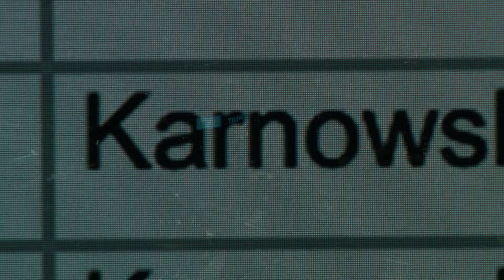Zapowiedź reportażu "Nic za darmo" Radomira Czarneckiego [Czarno na białym TVN24]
Od 300 do 500 złotych za jedną, czasami kilkusekundową wypowiedź - tyle z publicznych pieniędzy TVP płaciła komentatorom, którzy na jej antenach chwalili rząd PiS i krytykowali demokratyczną opozycję. Rekordziści potrafili w ten sposób zarobić kilkadziesiąt tysięcy złotych rocznie. Radomir Czarnecki dotarł do wykazu umów oraz danych z systemu księgowego TVP za ubiegły rok. Są tam nazwiska, daty, nazwy programów i kwoty, jakie TVP płaciła konkretnym osobom za konkretne komentarze. To, co jest w tym wykazie, pokrywa się z tym, co było emitowane na antenie. Na liście płac znalazło się wielu popularnych prawicowych publicystów. O kulisach funkcjonowania systemu płatnych komentarzy, które były częścią propagandowej machiny TVP w reportażu "Nic za darmo".